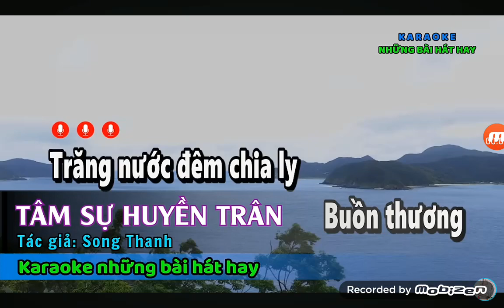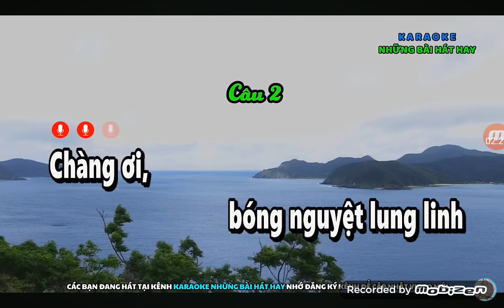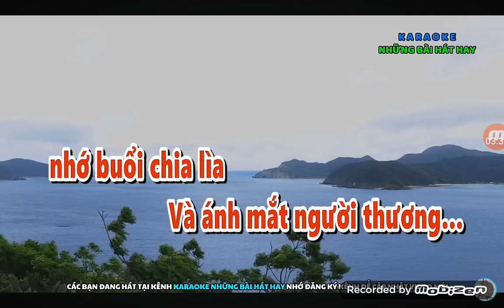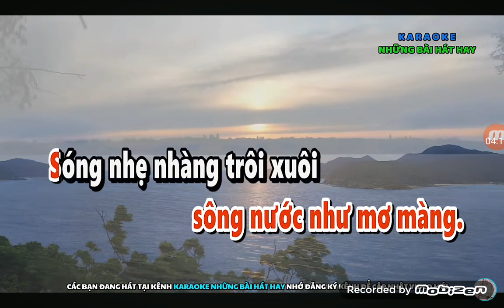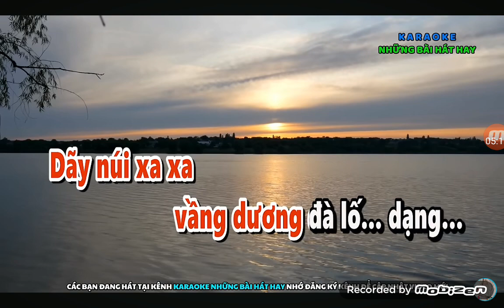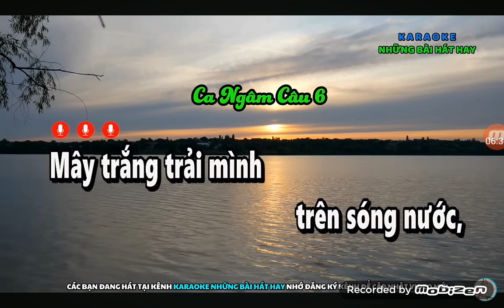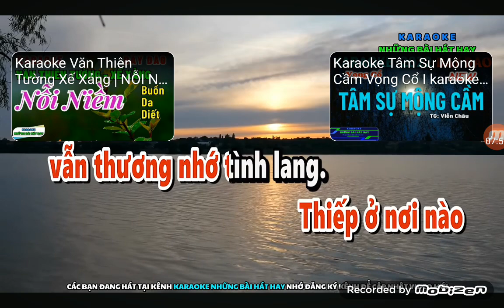359.mời đào👭Tâm Sự Huyền Trân🌹🌹☘☘